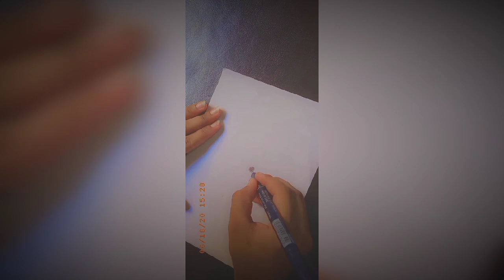Black pointer Art @fllowers black pointer